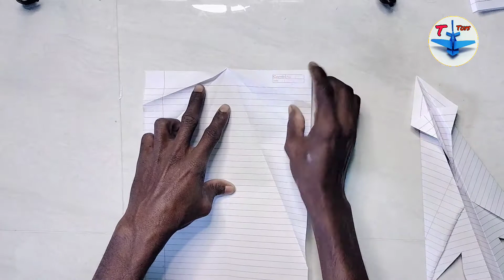Rocket Plane, Flying Like Rocket, How to Make Notebook Rocket, Best Rocket Plane, T TOYS 1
your quarries :
t toys
T toys paper plane
T toys arrow plane
Helicopter plane
New fire helicopter plane
Notebook plane
Notebook flying fire plane
How to fly fire air plane
New style plane
Paper origami

[ THANKS FOR WACHING IN THIS VIDEO ]

T toys plane,T toys paper plane,T toys arrow plane,T toys notebook plane,T toys a4 size paper plane,T toys notebook paper plane
T toys notbook paper a4 size paper plane
T toys notbook a4 size plane,T toys notbook plane,T toys notbook paper,A4 size paper se banaye plane,New plane,Paper plane
Paperse banaye plane,Fughter jet,Bird plane,Paper arow plane,Paper origami
A4 rocket, fly, paper craft, roman counting, aeroplane banana sikhe, aeroplane paper, barco de papel, coses de papel, flying bird toy, flying bird toys, how to make a flying origami, how to do helicopeter, how to make ahelicopeter, how to make a paper rocket,
Paper se banaye helicopeter note book
How to make plane boomerang
How to make origami airplane
Diy how to make the plane
Simple paper sppining toy (notebook)
How to make amazing paper airplane
Simple flying helikapter
Origami butterfly withflapping
Simple notebook spinner top
Make an easy & cool paper airplane
How to make paper craft
How to do helicopeter
How to make a flying origami
How to make a helicopeter
How to make the plane
Make paper plane
Paper fly plane
Paper helicopeter
Paper plane4Paper origami
Best flying plane like bird (like bird)
How to fold a paper airplane
Best flying plane
PAPER AIRPLANE THAT FLY
Best origami paper airplane
Best 4flying plane helicopeter
Paper airplane launcher
Paper bird plane
How to make paper helicopter
How to make hand proprller
New paper C-plane (flying)
Best plane
Best 2 paper planes in the world
How to make dragon plne
Best flying plane
Flying paper butterfly
Helicopeter notebook flying toy